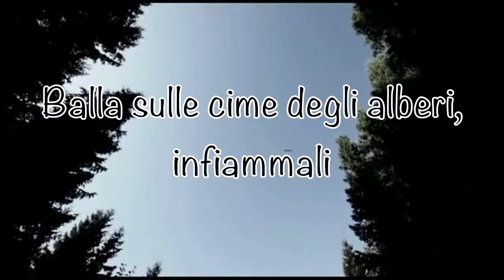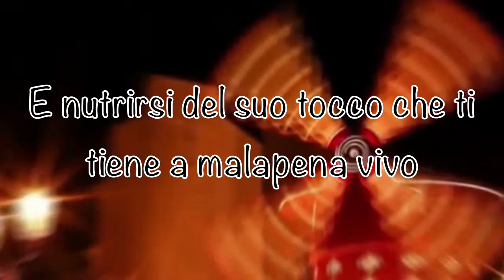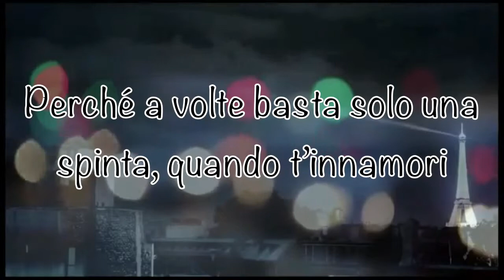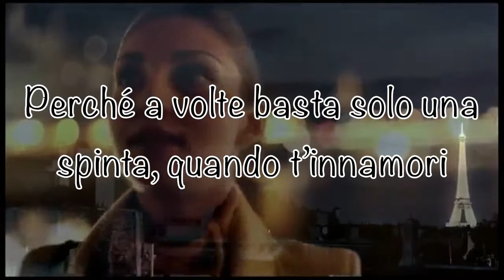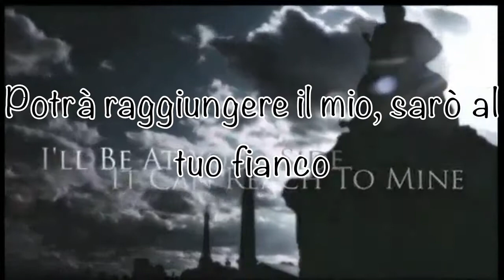angels and airwaves - shove " traduzione "